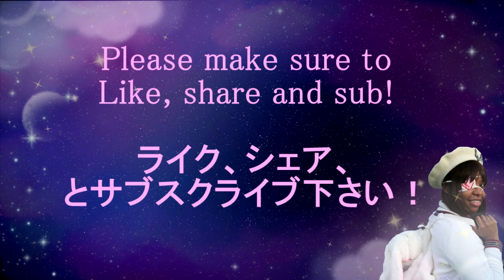Kuro Hime【黒姫】｜パフューム：ポリリズム【踊ってみた】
Hey there little sibs!
Are you doing well? I wanted to recreate a dance I did two years ago before starting idol activities! I really love this song, so I had a ton of fun doing it!
It was so cold tho. 18F.
Introducing, Perfume's Polyrhythm!

こんにちは小さな兄弟！
元気ですか？2年前にアイカツを始める前にやった古いビデオを再現したかった！この歌が大好きなので、めっちゃ楽しかった！
でもね。。。。そげ～寒かったよ。。。－7C.
紹介します！パフュームのポリリズム！

Please for the love of God don't strike my channel.